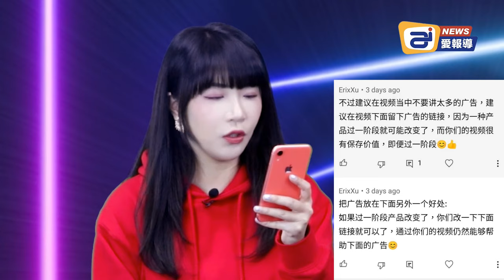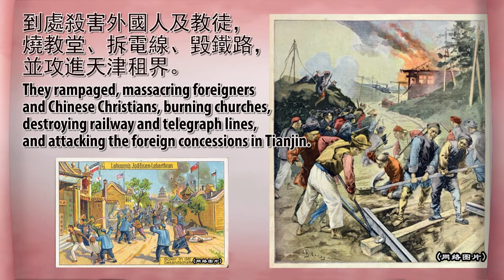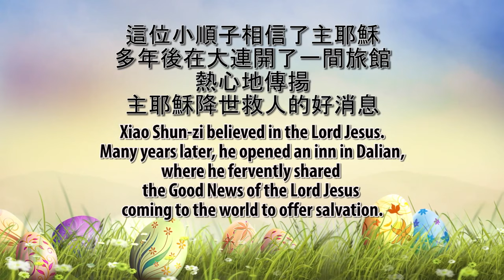牧師鼓吹教會打疫苗因為要服從掌權的 ? ! | 看看留言吧